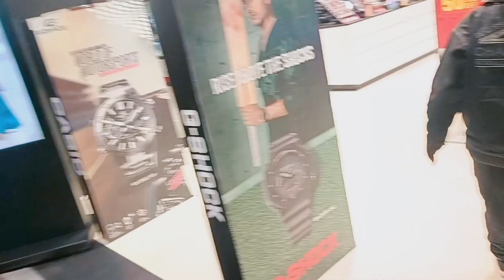Best happy New year 2024 🎉 kya khas hai 🥹 Lathiwala VLOG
best Happy New year 2024 🎉 kya  khas hai 🥹 Lathiwala FAMILY VLOGS

lathiwala squad vlogs
best happy new year